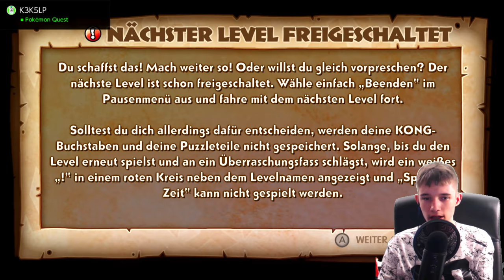Fails in Schwarz - Weiß | 🍌Donkey Kong Country: Tropical Freeze #22 [DE]/[1440p60]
Fails in Schwarz - Weiß  | 🍌Donkey Kong Country: Tropical Freeze #22  [ Deutsch ♦ German ♦ Blind  ♦ Nintendo Switch Version  ♦ 1440p @60FPS ]

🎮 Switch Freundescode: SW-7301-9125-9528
🎮 Nintendo 2DS Freundescode: 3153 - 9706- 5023
🎮 Wii U Freundescode: Spitzknoll

☞ Schnittprogramm: Adobe Premiere Pro CC 2017
☞ Designprogramm: Adobe Photoshop CC 2017
☞ Renderprogramm: Adobe Media Encoder CC 2017
☞ Audioprogramm: Adobe Audition CC 2017